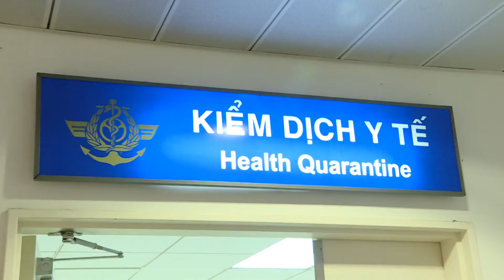Foreign Ministry urges Vietnamese citizens to refrain from travels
The Foreign Ministry has called on Vietnamese citizens abroad to refrain from travels between countries and to Vietnam in current time, amid the complicated developments of COVID-19.